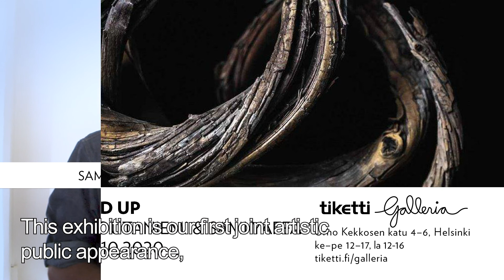MEERI KOUTANIEMI & SAMI YAFFA: GROUND UP 25.9.-31.10.2020 (with English subtitles)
Ground up -näyttely on kahden taiteilijan, Meeri Koutaniemen ja Sami Yaffan, luovien voimien yhteisnäyttö. Näyttelyssä keskitytään heidän yhdessä jakamaansa taiteenalaan, keramiikkaan. Teokset ovat esillä nyt ensimmäistä kertaa. Lisäksi näyttelyssä nähdään erillisiä sekä yhteisiä kuvataiteellisia teoksia, joita luonto ja pariskunnan yhteiset matkat ympäri maailman ovat inspiroineet.

Koutaffa Ceramics on Koutaniemen ja Yaffan vuonna 2019 alkunsa saanut intohimoinen ja kokeilunhalun kipinöittämä syöksy keramiikan maailmaan. Teosten muodoissa ja värimaailmassa toistuvat vuodenajat sekä luonnon yksityiskohdat. Orgaaniset elementit yhdistyvät muotoilun puhtauteen ja yksinkertaisuuteen. Luonnonmateriaalin, kuten jäkälän ja kaarnan käyttö keramiikan osana kysyy elottoman ja elollisen yhdistämisen estetiikan ulottuvuuksista. Teokset koostuvat käyttöesineistä ja taidekeramiikasta, ja ne on tehty yhteistyössä taiteilija Minna Rusasen (MunKaa Design) kanssa. Minna ja Topi Rusanen ovat Koutaffa-keramiikkaprosessissa opettajina.

Koutaniemen keraamiset seinäkuvut kuvaavat maaäidin hedelmällisyyttä, ja luonnon syklien jatkuvaa uudistumista. Keramiikan rinnalla Koutaniemen valokuvat, kuten kuusiosainen Katajan Muotokuva ja Korento, ovat Koutaniemen ensimmäisiä julkisia teoksia, joissa päähenkilönä on suomalainen luonto ja sen yksityiskohdat. Näyttelyssä mukana on myös Yaffan multimediaalisia graafisia teoksia. Yhteisillä matkoilla otetut valokuvat muuttuvat teoksissa surrealistisiksi värien räjähdyksiksi kanvaaseille. Toisella puolella maailmaa, ympäristökriisin ja muoviahdistuksen tunteista alkunsa sai myös Yaffan uunituore sarjakuva Punkin seikkailut – Taistelu Plastimiestä vastaan, jota on saatavilla näyttelyssä.

Aiemmin Koutaniemen ja Yaffan taiteellista yhteistyötä on nähty vuonna 2019 Taiteiden yössä, jossa monitaiteinen teoskokonaisuus Enter Me tutki vuorovaikutusta ja kohtaamisten dynamiikkaa. Samana vuonna pariskunnan muodostama KOUTAFFA-duo esitti tunnelmallisella Superwood Festivaalilla performatiiviseksi ryhmämantraksi ja kollektiiviseksi tanssimeditaatioksi kuvaillun esityksen.

GROUND UP
Meeri Koutaniemi & Sami Yaffa
Tiketti Galleria
Urho Kekkosen katu 4–6, Helsinki
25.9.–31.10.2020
ke–pe klo 12–17, la klo 12–16
su–ti SULJETTU